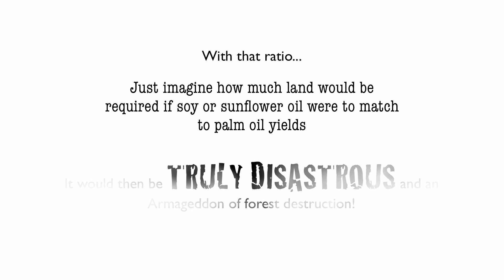Palm oil and the human costs of the European Commission's shenanigans and acts of subterfuge!